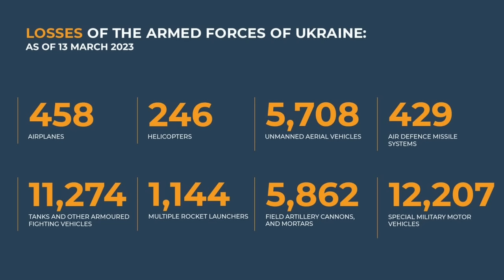Ranpur dan Tank Pasukan Rusia Ubah Benteng Tentara Ukraina Jadi Neraka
TRIBUN-TIMUR.COM - Kendaraan tempur atau Ranpur dan Tank Rusia terekam menembaki benteng yang dihuni Tentara Ukraina.

Benteng yang berada di reruntuhan bangunan tersebut sontak dibuat menjadi neraka.

Rekamannya beredar di Telegram pada Minggu, 13 Agustus 2023.

Drone merekam tembakan brutal yang nonstop diluncurkan tank dan Ranpur Rusia.

Dalan keterangan unggahan disebutkan tembakan mengakibatkan ledakan dan membuat neraka nyata bagi Angkatan Bersenjata Ukraina di dekat Kleshcheevka.

Satu kolom kendaraan Rusia yang terdiri dari dua kendaraan tempur infanteri BMP-3, dipimpin oleh tank "Terobosan" T-90, masuk ke posisi Ukraina dan menghancurkannya.

Selain itu selama perang berlangsung Rusia juga melaporkan secara total, 458 pesawat Ukraina, termasuk 246 helikopter, 5.708 kendaraan udara tak berawak dan 429 sistem rudal anti-pesawat Ukraina telah dihancurkan.

Sementara dari kubu Kyiv, kementerian pertahanan Ukraina merilis 560 Pasukan Rusia tewas dalam sehari terakhir.

Total 253.850 Prajurit Rusia dieliminir sejak awal konflik hingga hari ke-537.

Narator: Ririn